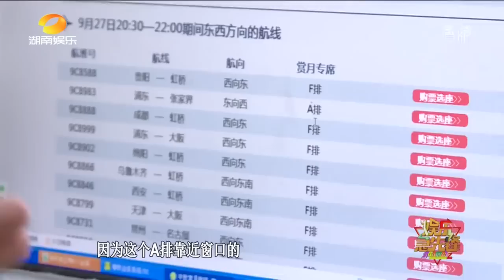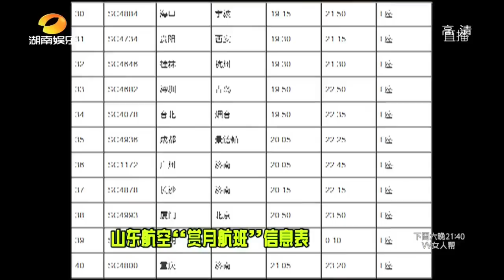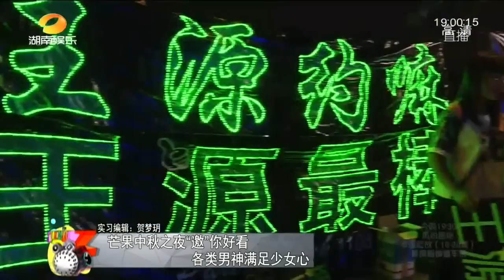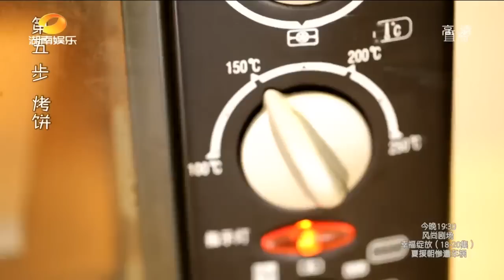《娱乐急先锋》杨钰莹成成收视保障？ Mango Feed 【芒果TV官方版】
《娱乐急先锋》 20150927 芒果中秋之夜“邀”你来看 Mango Feed:【芒果TV官方版】